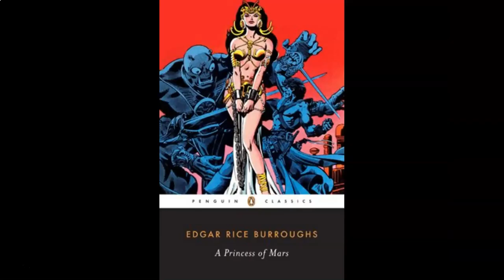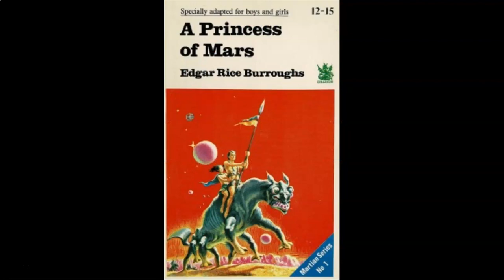Edgar Rice Burroughs Mini-Podcast #40: A Princess of Mars, Chapter 5--"I Elude My Watchdog"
A look at Chapter 5 of A Princess of Mars, in which John Carter goes exploring and--not surprsingly--finds himself in mortal danger.